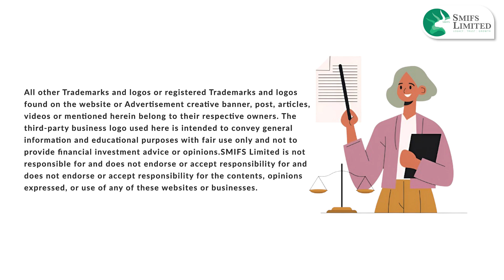Daily market Outlook & Recommendations | October 09, 2024 | SMIFS Limited Research Desk Updates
Get your daily dose of Indian market insights! Our October 09, 2024 outlook covers Sensex and Nifty trends, key sector performances, and top stock picks. Stay informed on global influences affecting Indian markets and prepare for the trading day ahead.